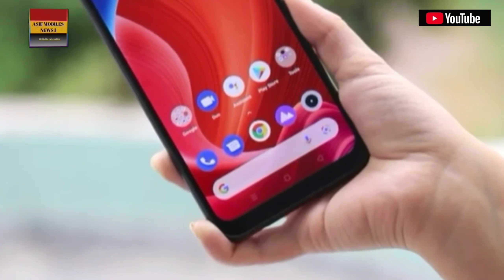Realme C21 Mobile Phone Has Brought a Full Discount For You.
Dostu is video main .main ne app ke liye Bohot hi shandaar bachat Wala mobile phone ki unboxing ki hai aur is ki tafsilaat bi batai hai.

In this video I have told you all the details of Mobile phone.